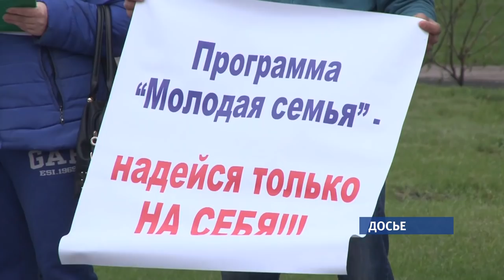В Барнауле сотни молодых семей могут остаться без обещанной властями помощи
Программа субсидирования покупки жилья, которая реализуется в краевой столице, грозит сойти на нет.